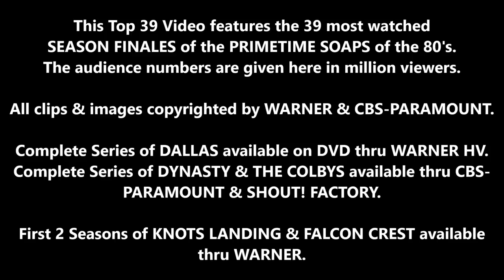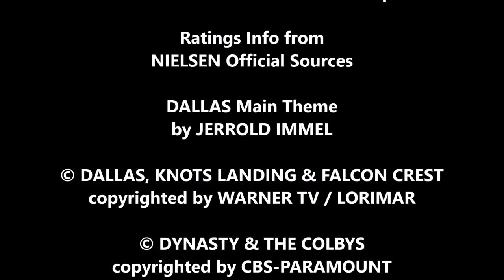Top 39 Most Watched Cliffhangers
This video is dedicated to the Top 39 most-watched cliffhanger episodes of the Primetime Supersoaps aired from 1980 to 1989. It includes the following shows: "Dallas", "Knots Landing", "Dynasty", "Flamingo Road", "Falcon Crest", and "The Colbys".

The complete "Dynasty" is available thru CBS-Paramount and "The Colbys" thru Shout! Factory. First 2 seasons of "Knots Landing" and "Falcon Crest" are available thru Warner HV, Season 3 of FC on MOD, and its Season 4 on iTunes.

"Dallas" Theme composed by Jerrold Immel.

All copyrights belong to Warner TV/Lorimar, CBS-Paramount, & Shout! Factory. This a non-profit feature, to review and promote "Dallas" and the other famous soaps from the 80's.

Our apologies for the low image quality of some of the clips.